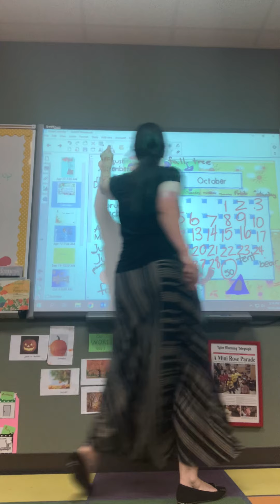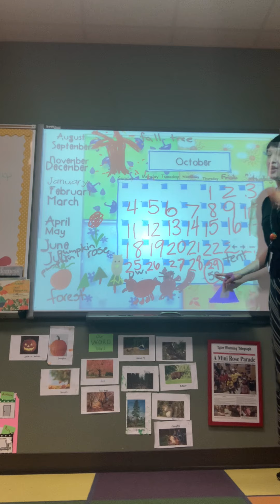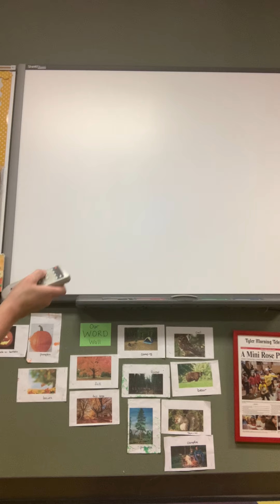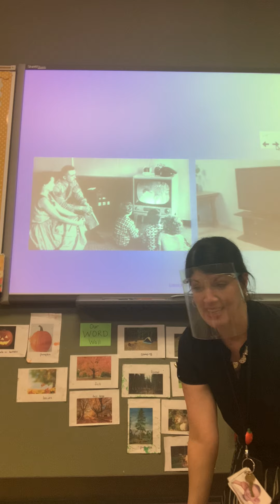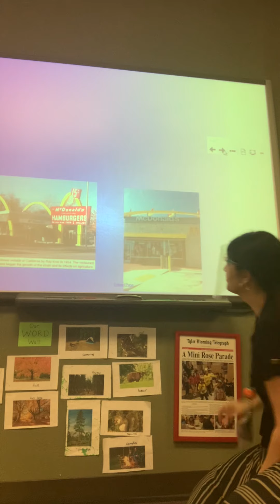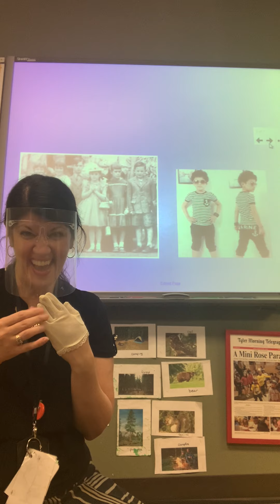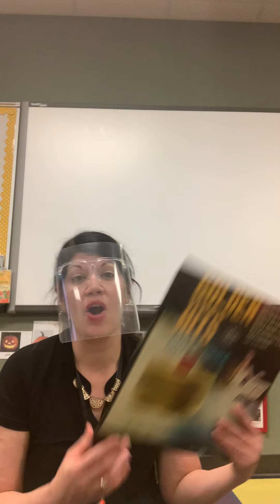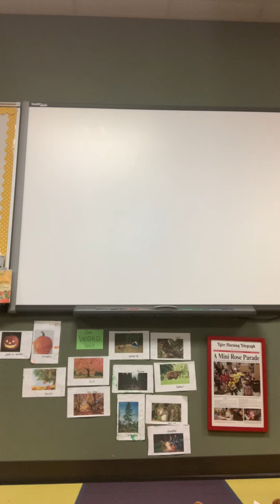October 29, 2020 School Time Video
It’s the 50th day of school!  Let’s find out what things looked like a long time ago!